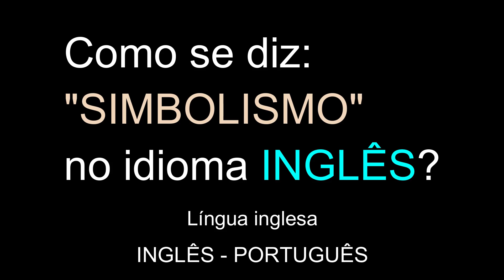Como se diz: "SIMBOLISMO" no idioma INGLÊS? | Educação | Vídeo | Vocabulário | Grátis.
Como se diz: "SIMBOLISMO" no idioma INGLÊS?
Vocabulário.
Educação.
Vídeo.
Grátis.
INGLÊS - PORTUGUÊS.

Obrigado.